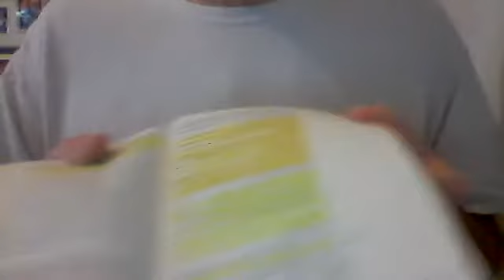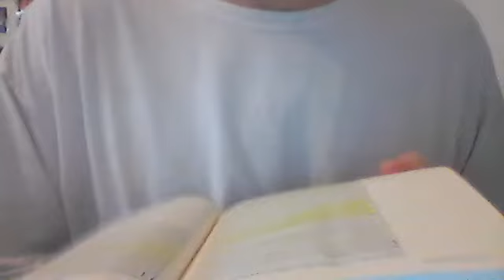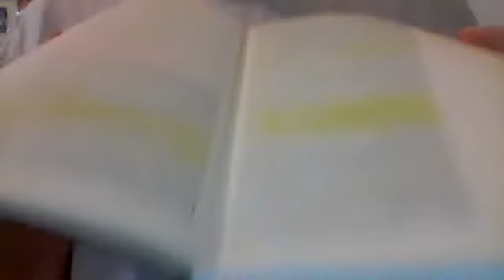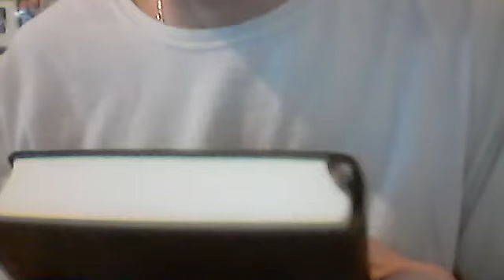A biblical look at the danger of pride.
As one whom struggles with pride myself, lets look into the issue of pride, where it started, some examples of, and how too over come it.